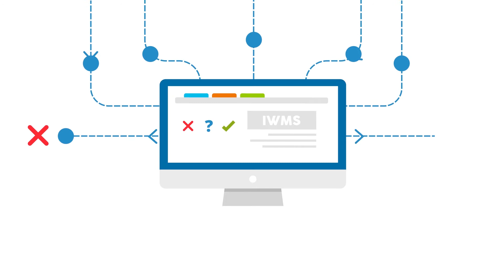(English US) Smarter business with smart buildings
If you enjoyed this video, I suggest learning more about how smart buildings will evolve into smart business and delivering enormous benefits to the organization